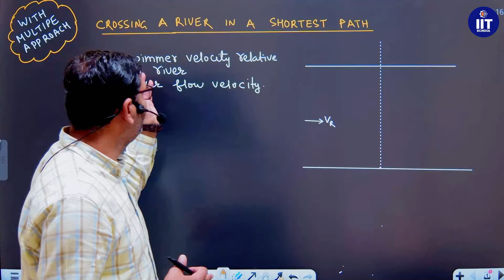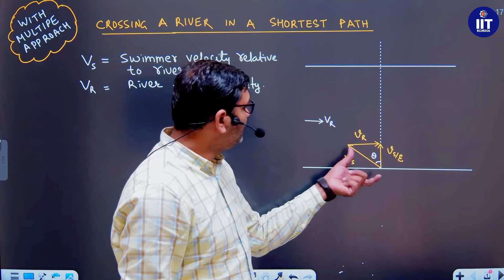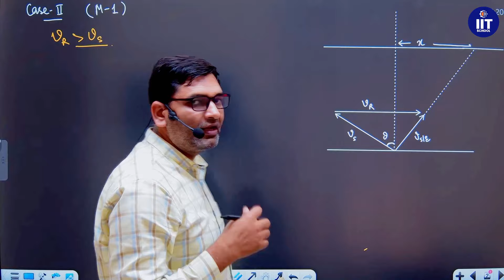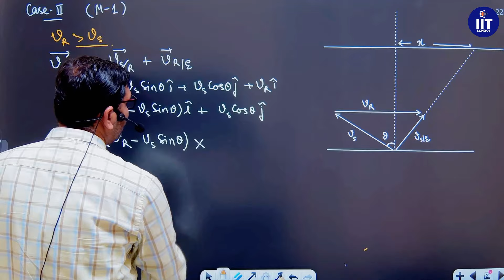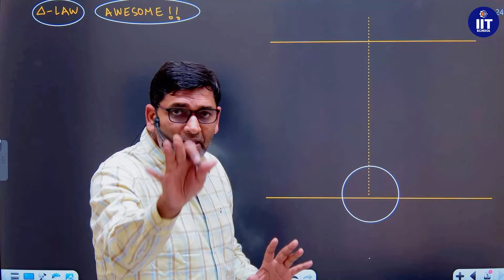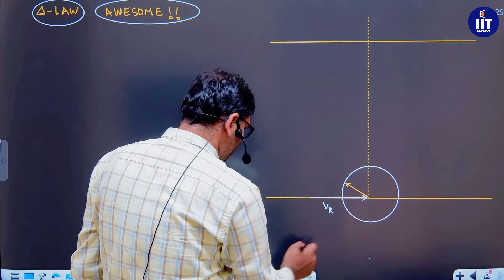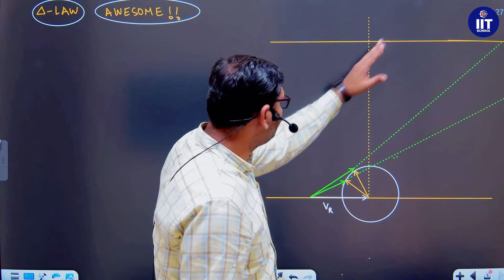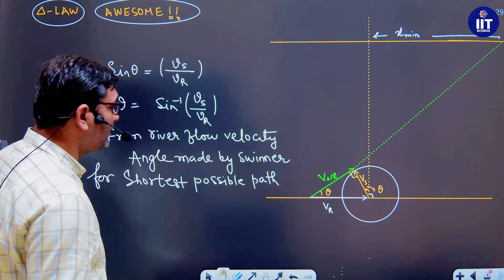JEE Mains 2024 | JEE Physics | River Swimmer Problems | by JP Mishra Sir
JEE Mains 2024 | JEE Physics | River Swimmer Problems | Physics by JP Mishra Sir